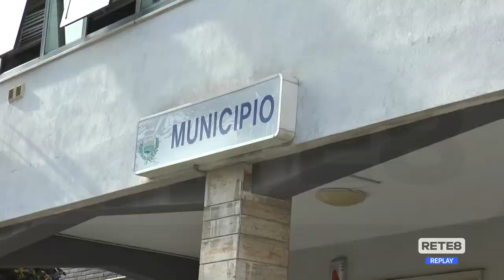Pineto - Appello dei commercianti in vista del Natale